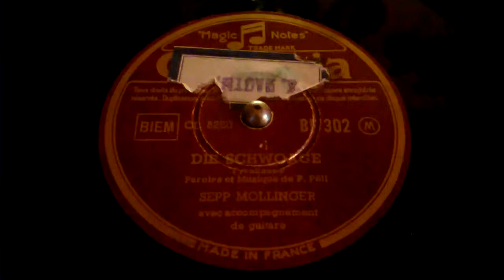Die Schwoage - Sepp Mollinger - Tiroler Lied Jodler - 78 Rpm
Tyrolienne
Paroles et Musique de P. Pöll
avec accompagnement de guitare
Columbia made in France 19??
MfG.